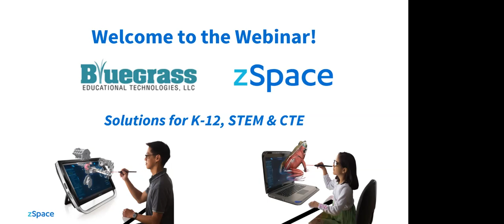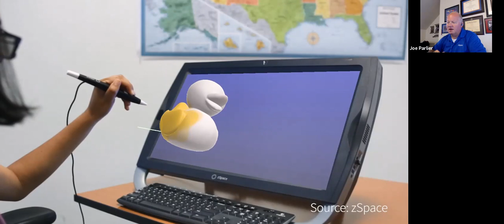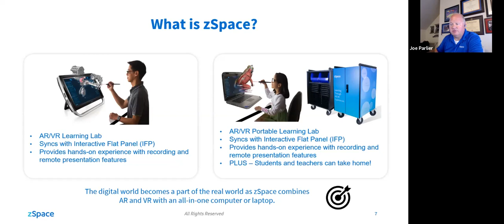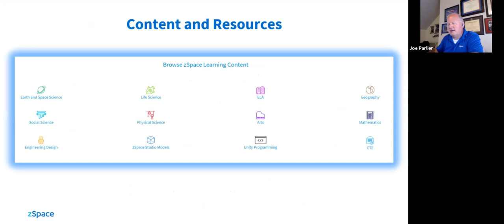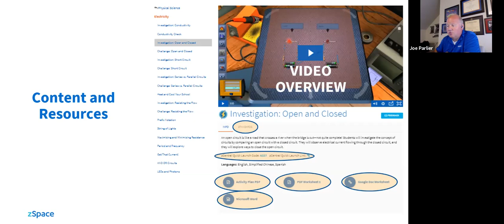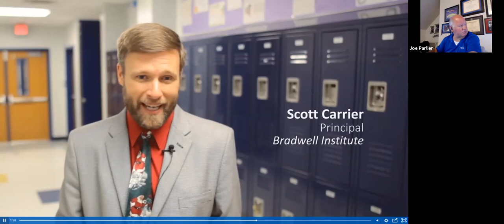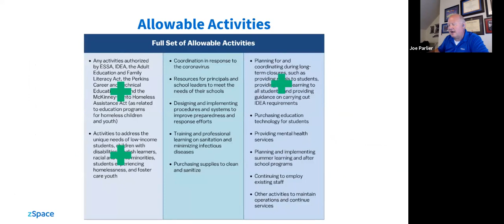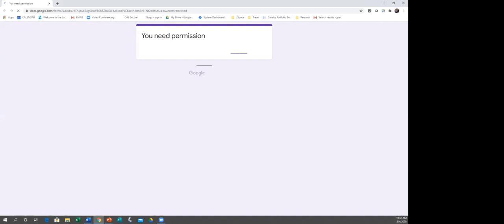zSpace K12 w/ Remote Learning Solution